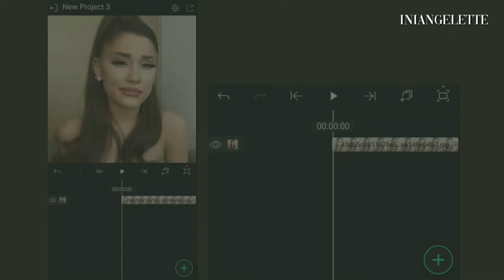diffusion effect on Alight Motion | tutorial